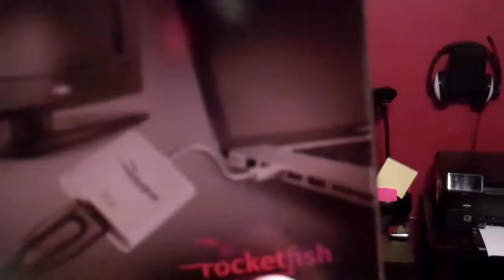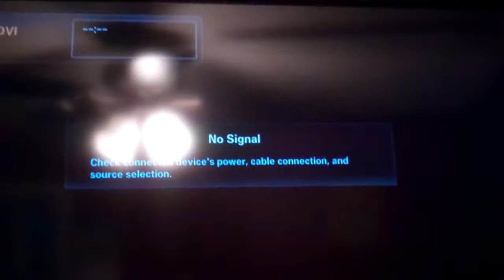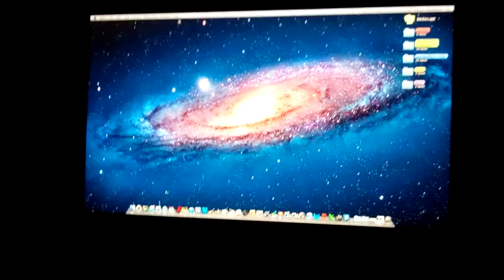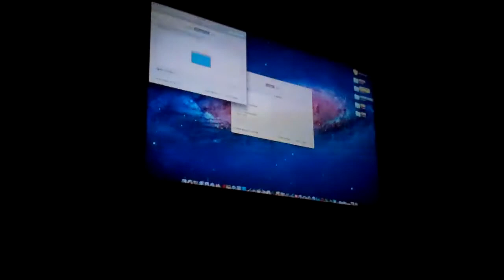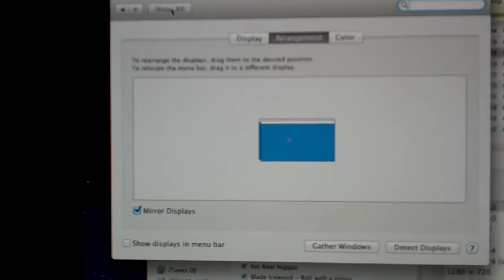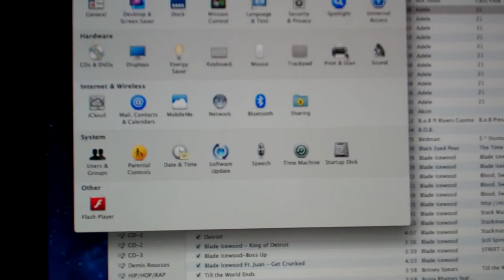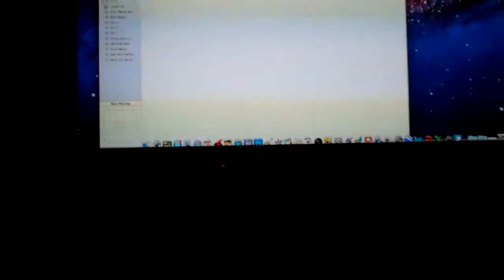How to connect your mac to an HDTV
Hello youtube people this video is going to show you how to connect your mac to your HDTV by a HDMI cord and a mini display adapter.
Once you connect all the wires you will want to go to your mac and then,
system setting, display, then when your in displays, on the bottom right you will see Detect Displays once you click Detect Displays both you TV and mac screens should go blue, once that has happens you will see 2 windows open in you system setting. One should say the kind of mac and the other should say the kind of your TV on the top of that window you can ignore the one that says the kind of mac, then go to the one that says your TV name on the top, once you go their go to Arrangement, then click mirror display on the bottom right. For you Audio to come out of the TV you will want to go to system settings, sound, then output on the top then once you do that you will see your internal mac speakers and your TV HDMI, click the TV HDMI and then you will have sound coming out of your TV.